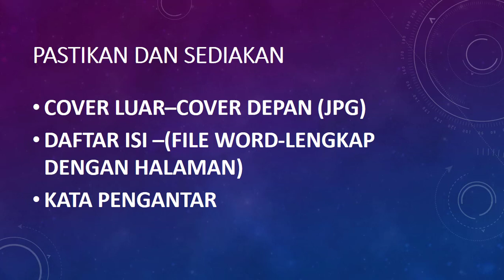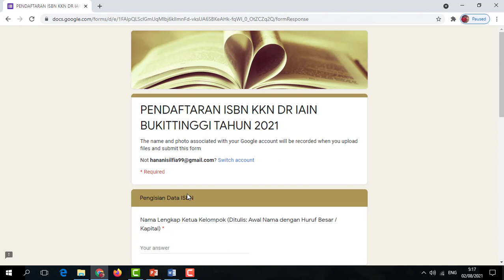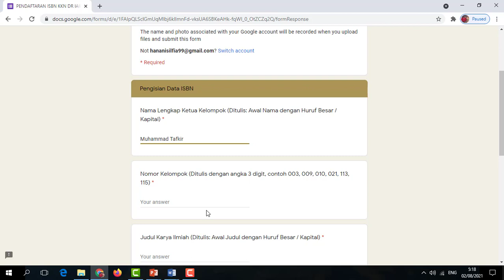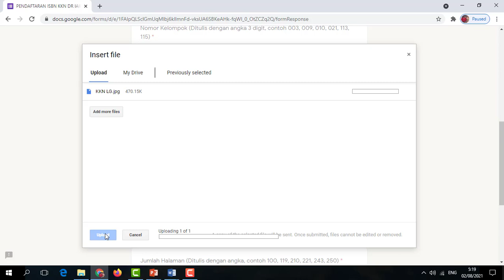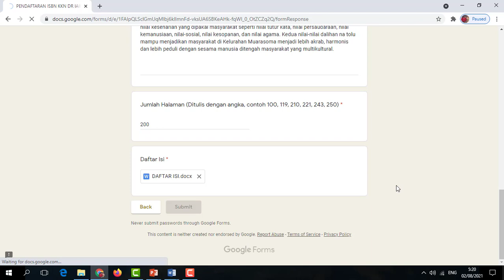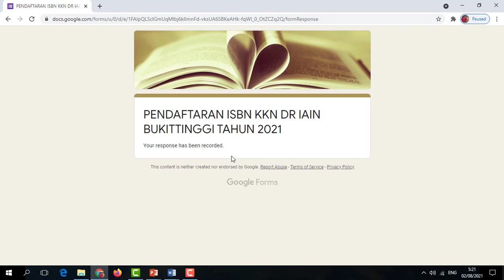PENGURUSAN ISBN FOR MAHASISWA KKN-IAIN BUKITTINGGI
Isbn merupakan  salah satu hal yang penting dalam eksitensi sebuah buku, oleh sebab itu perlu diikuti cara pengurusannya.